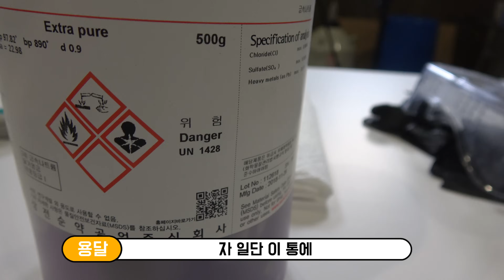물에 나트륨을 넣으면 어떻게 될까? (절대 따라하지 마세요)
나트륨은 알칼리 금속으로 반응성이 굉장히 큰 녀석입니다.

그래서 굉장히 위험하기 때문에 개인 또는 일반인에게 판매하고 있지 않습니다.

물과 나트륨이 만났을 때 어떤 반응이 일어나고 어떤 폭발이 일어날지 한번 보겠습니다 :)